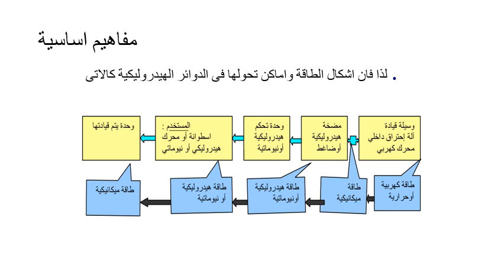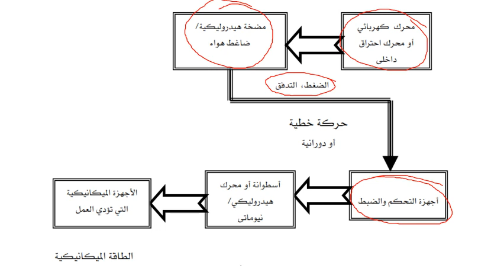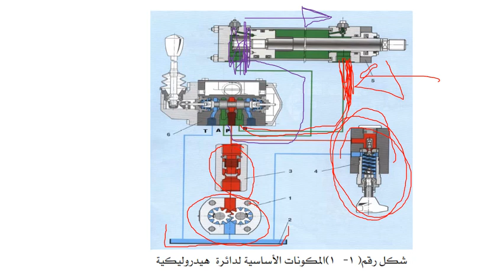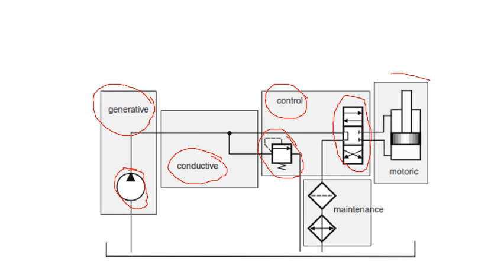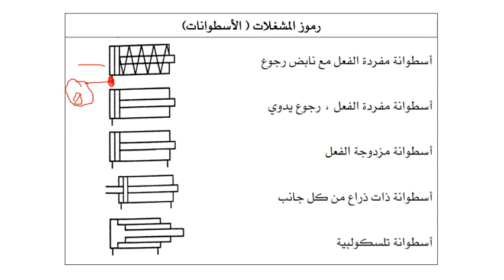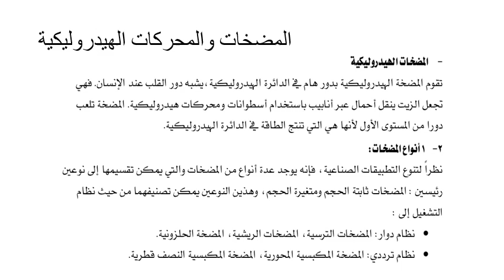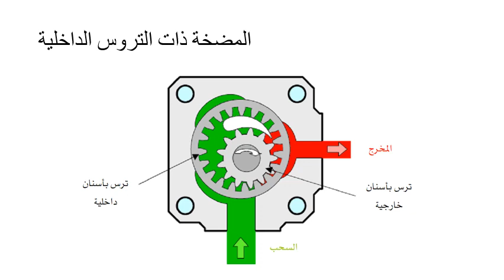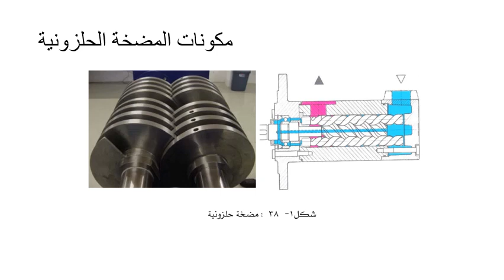النظام الهيدروليكي فى المعدات الثقيلة